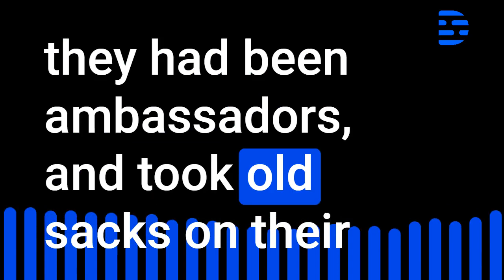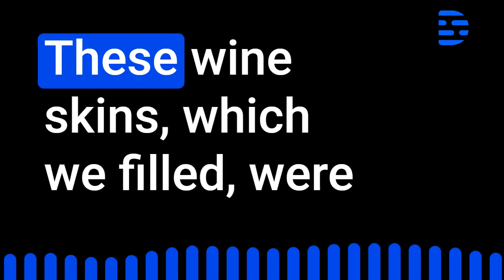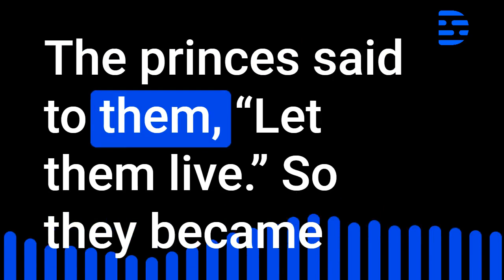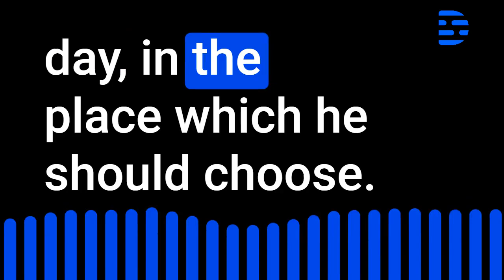Joshua Audio BIble Chapter 9